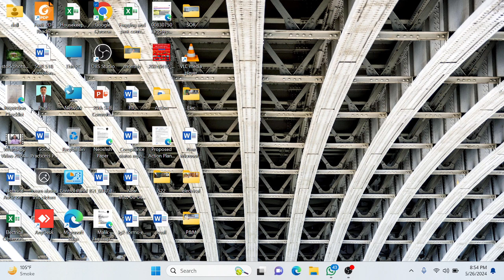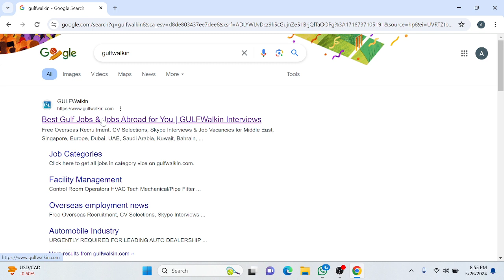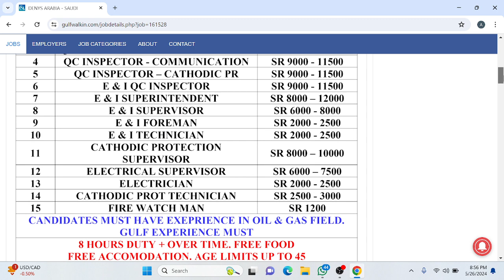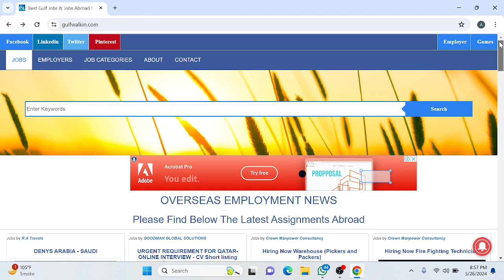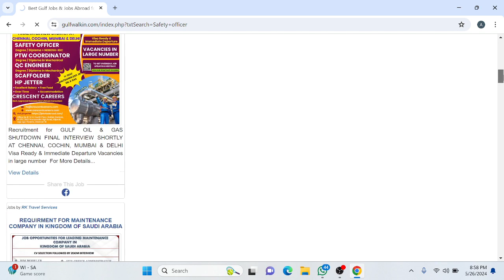How to get safety officer job in gulf countries. सुरक्षा अधिकारी की नौकरी कैसे प्राप्त करें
खाड़ी (Gulf countries ) देशों में सुरक्षा अधिकारी की नौकरी कैसे प्राप्त करें.
This is guideline for get a safety officer job in Gulf countries.